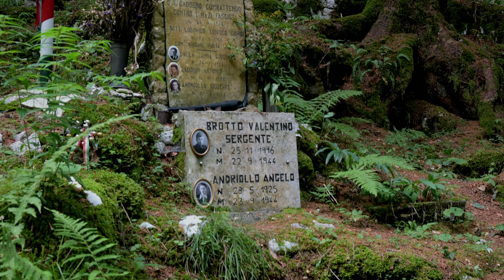Monte Grappa: monte Oro ai Colli Vecchi - paesaggio sonoro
Una bella e facile passeggiata con partenza da Campocroce e anello attorno al monte Oro, malga Moda e a malga Colli Veci.
Stradine forestali, tanto bosco, e poi prati misti con mucche al pascolo e panorami sul versante sud del Monte Grappa e sulla pianura veneta.

Un camminare estremamente rilassante, silenzioso, solitario, senza preoccupazioni, che permette di riposare la mente tra questi boschi meravigliosi e cogliere le voci del bosco, il suono incessante e frastornante dei campanacci delle mucche al pascolo. Oltre al bosco gli splendidi panorami dei Colli Veci sul versante sud del Grappa.

Un paesaggio sonoro.
Le voci degli alberi, il vento tra le fronde, il ronzio degli insetti, il canto degli uccellini, il cuculo, le corse dei caprioli, le mandrie con i campanacci e lo strappare dell'erba, e a volte anche il silenzo assoluto e assordante.
Riposo e meditazione.

ENG

Monte Oro al Monte Grappa
Pieve del Grappa (Treviso, Veneto, North Italy)

A beautiful and easy walk starting from Campocroce and the ring around Monte Oro (Gold Mountain), the malga Moda (farmhouse) and the malga Colli Veci.
Forest paths, lots of wood, and then mixed meadows with grazing cows and views of the southern slope of Monte Grappa and the Venetian plain.
An extremely relaxing, silent, solitary walk, without worries, which allows you to rest your mind in these wonderful woods and hear the voices of the woods, the incessant and dizzying sound of the cowbells of grazing cows. In addition to the forest, the splendid views of the Colli Veci on the southern slope of the Grappa.

A soundscape.
The voices of the trees, the wind in the foliage, the hum of insects, the song of birds, the cuckoo, the roe deer races, the herds with cowbells and the tearing of grass, and sometimes even the absolute and deafening silence.
Relax e meditation.

Listen with headphones, contains nature sounds and low frequency binaural tones.
There is no need to go far.
There are no "beautiful" or "ugly" places.
There is only our own research. Personal, not others. Made by me, made by you.
It is not enough to look and listen, we have to stop to see, to hear.

Ascolta con le cuffie, contiene suoni della natura e toni binaurali a bassa frequenza.

E' una scusa per fermarci un attimo, fermarci ed ammirare, fermarci per meditare, per ascoltare.
Fermarci, in questo mondo corrotto che corre. Corre,  corre, corre.
Non serve andar lontano, non vi sono luoghi più belli o luoghi più brutti.
Vi è solo la nostra personale ricerca. Personale, non di altri. Fatta da me, fatta da te.
Non è sufficente guardare e sentire, dobbiamo fermarci per vedere, per ascoltare.
vedi anche:
per ascoltare e scaricare gratuitamente registrazioni di suoni della natura e musiche, vedi sul mio sito:
Ideazione, riprese ambientali, audio, video, fotografie e musica originale sono copyright di MagicoVeneto.it, autore Gianni Pasquale, realizzate in agosto 2022

Video realizzato con:
-  Nikon Z50 - 16/50
-  Gimbal Crane M3
-  Registratore PCM Tascam
-  LMMS, Scarlett, Akai
-  Filmora 11